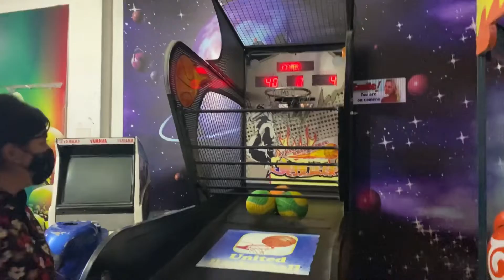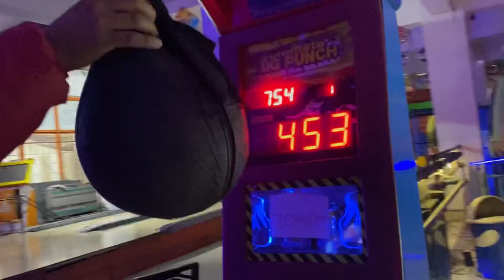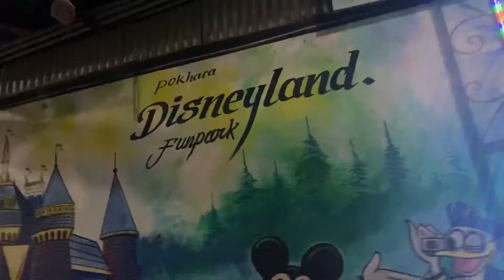📍Pokhara vlog / Day 1 😌